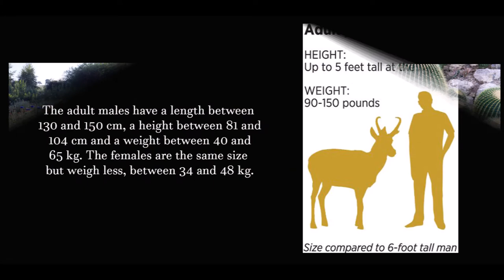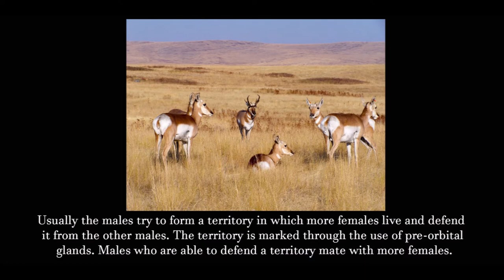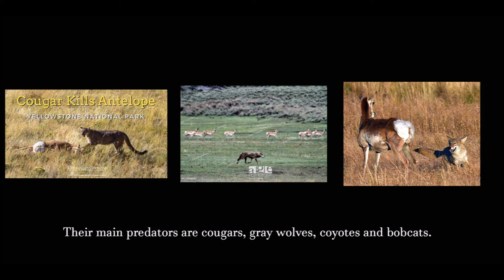The pronghorn: LAST SURVIVOR of its family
Video about the pronghorn (Antilocapra americana)